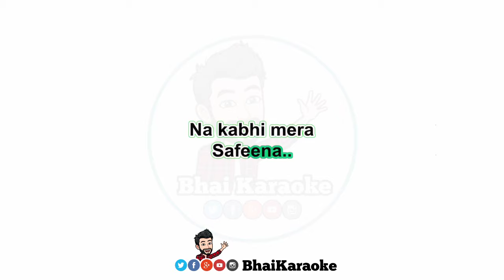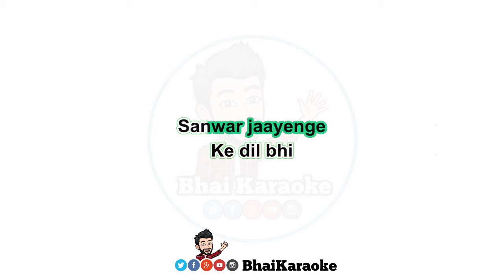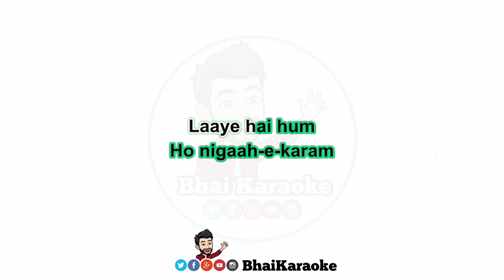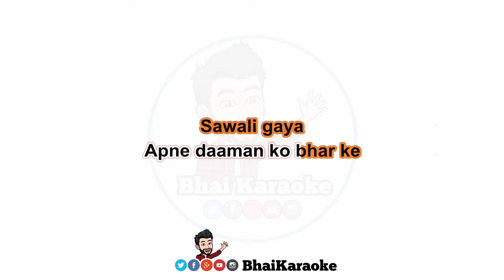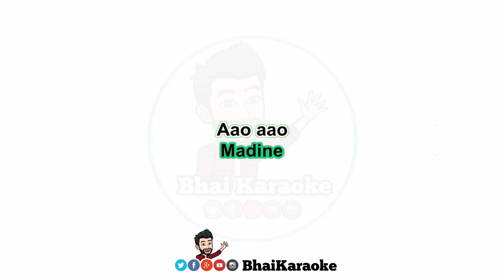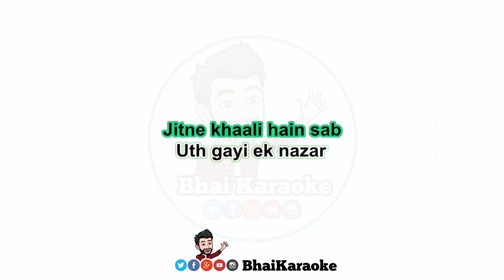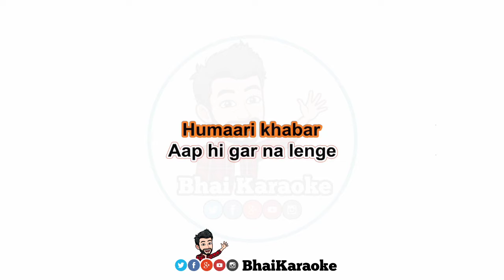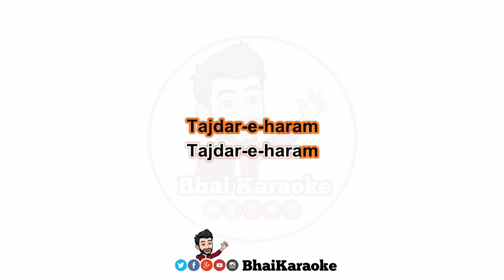Tajdar e Haram Karaoke With Lyrics | Atif Aslam | Coke Studio | BhaiKaraoke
Coke Studio Season 8
Episode 1
Song: Tajdar-e-Haram

I will take immediate action on it.
♥️Keep Loving
📈Keep Supporting